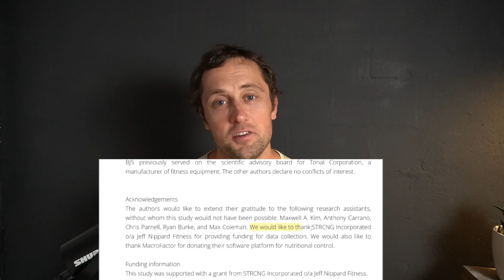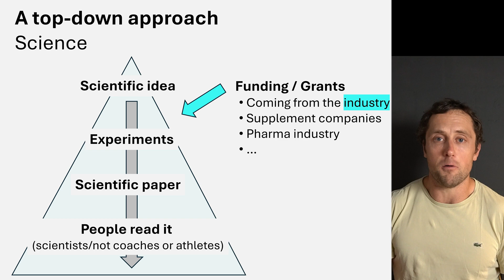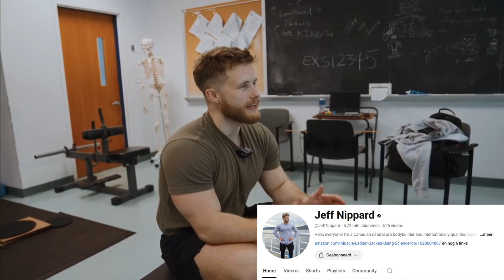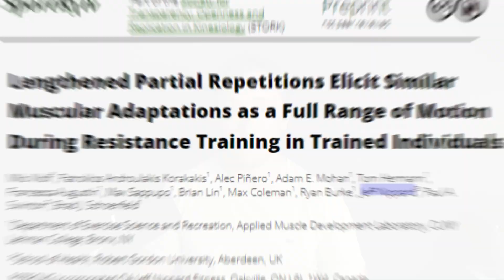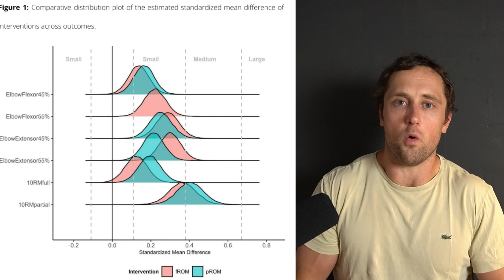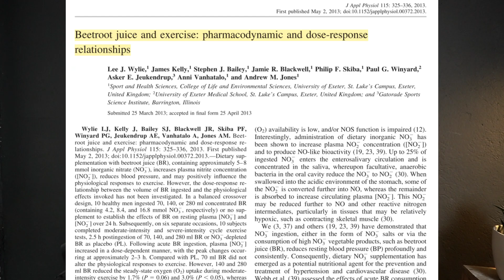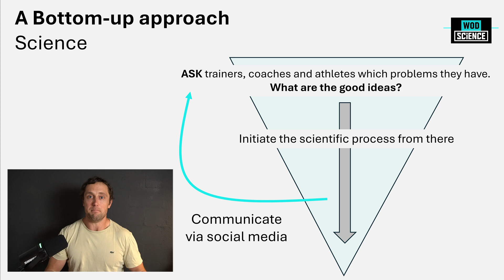So YouTube is Funding Science now?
In this video I lay out why social media can change the way we fund, conduct and communicate science. A change that is much needed…

TIMESTAMPS
00:00 - Intro
00:15 - How science is funded
03:00 - The case of Jeff Nippard
05:45 - How science can tap into the strengths of social media
09:30 - The darker side of influencing
09:58 - Outro